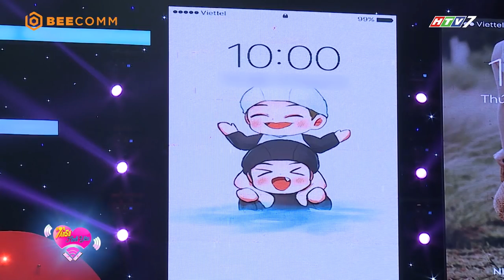Việt Hương không nhịn được cười trước biểu cảm của Phương Trinh Jolie | Tần Số Tình Yêu tập 22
Danh mục
Giải trí
Giấy phép
Danh mục
Giải trí
Giấy phép